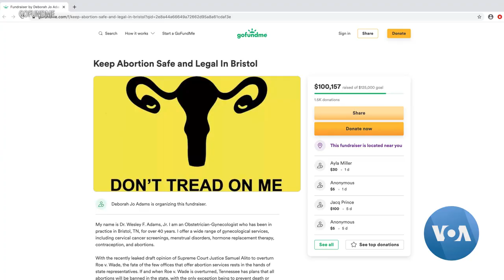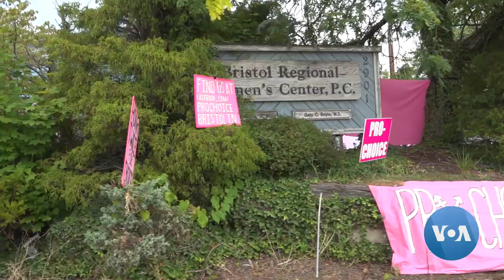Crossing State Borders for Abortions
Following the US Supreme Court decision striking down federal protections for abortion, some states are moving to further restrict the procedure or to outlaw it entirely. That has some doctors and patients crossing state lines to other jurisdictions where abortions remain legal. VOA's Carolyn Presutti explains.